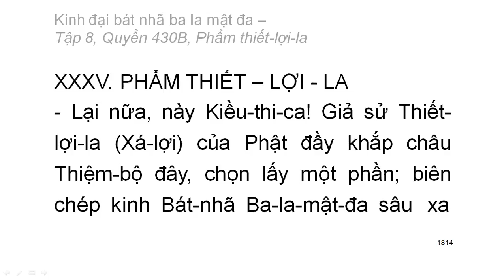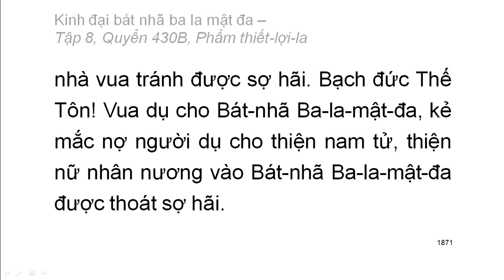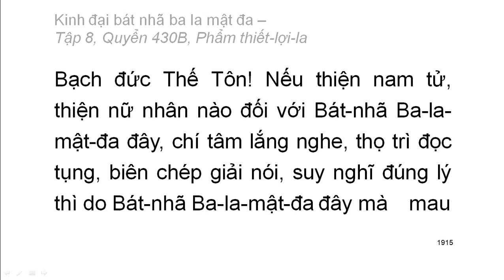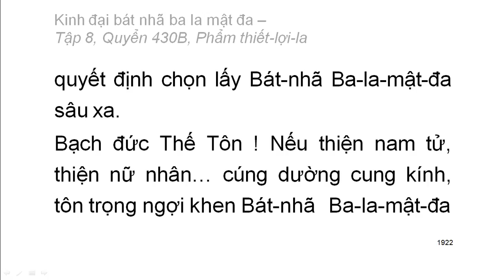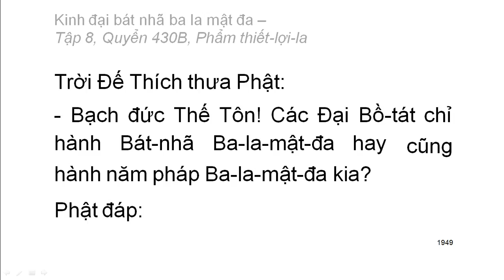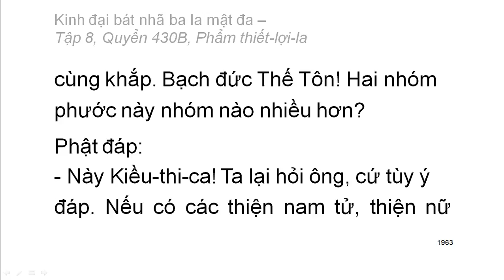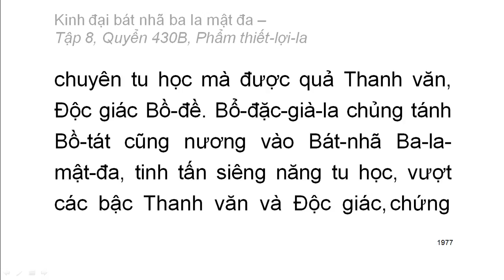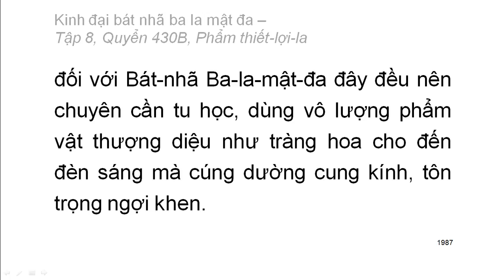Quyển 430B: Kinh đại bát nhã ba la mật đa - Phẩm thiết-lợi-la (rất hay) (430/600)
Hội thứ hai:
Phẩm 35: Phẩm thiết-lợi-la
Hán dịch: Pháp sư Huyền Trang
Việt dịch: Hoà thượng Trí Nghiêm
Giảo chính: Hoà thượng Quảng Độ